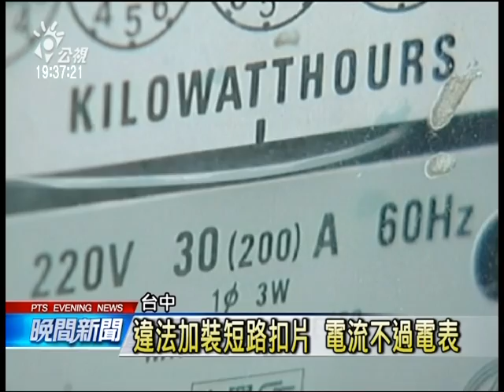台中財神廟電費急跌 台電主動稽查 20140606 公視晚間